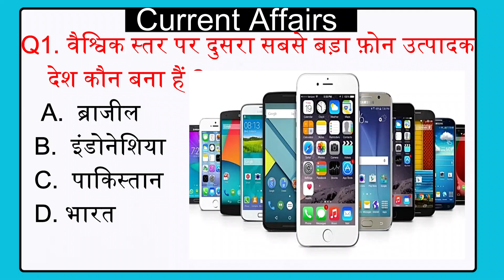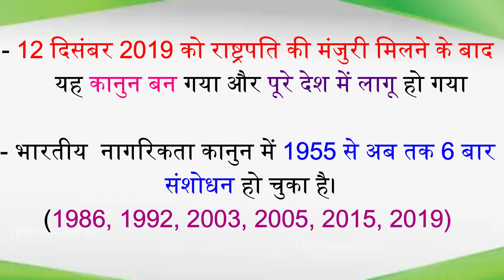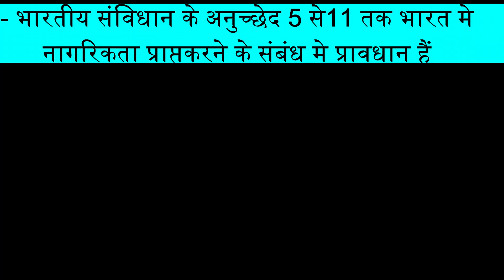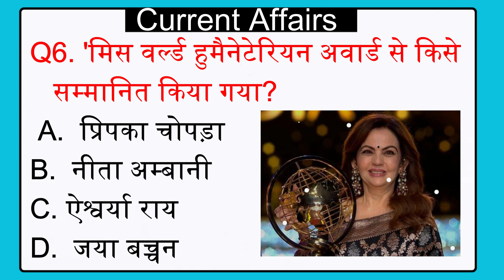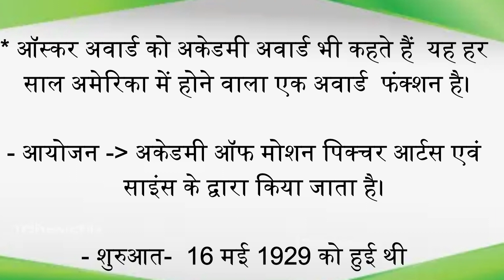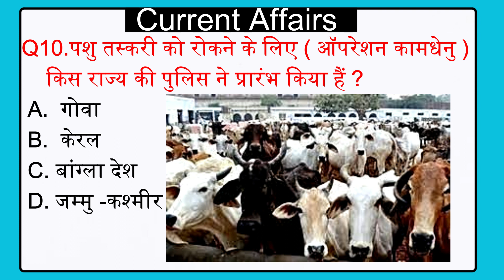13 March 2024 Current Affairs | Today Current Affairs | Daily Current Affairs | By Asha mam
13 March 2024 Current Affairs | Today Current Affairs | Daily Current Affairs | By Asha mam
12 March 2024 Current Affairs | Today Current Affairs | Daily Current Affairs 2024 | By Asha mam
7 March Daily Current Affairs  | Current Affairs Today | 7 March Current Affairs 2024 | By Asha mam
5 March 2024 Current Affairs | Current Affairs Today | By Asha mam
Current affairs today || current affairs 2024 || 21 February current affairs
Current affairs today || current affairs 2024 || 23 February current affairs
current affairs today || current affairs 2024 || 19 February current affairs
January important current affairs| upsc gk January important current affairs
 January important current affairs
January 2024 daily current affairs | today current affairs

February month special day
February monthly current affairs
February month ras palan 2024